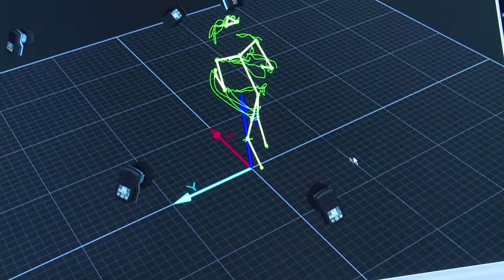Music Moves - a free online course from the University of Oslo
Why does music make you move? Join the course to learn more about terms such as entrainment and musical metaphors, and why it is difficult to sit still when you experience a good groove. The course starts 1 February 2016!

Made at University of Oslo, 2015